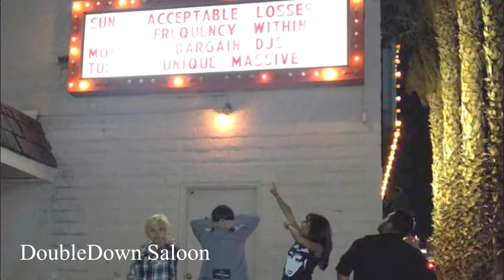"Wonder" Music Video - Blissfulmess Tour Recap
Frequency Within's Blissfulmess Tour is over. We had a blast and can't wait for our next one but in the mean time, here's footage of us performing our track "Wonder".

Listen to "Wonder" on Spotify or Download on Amazon!